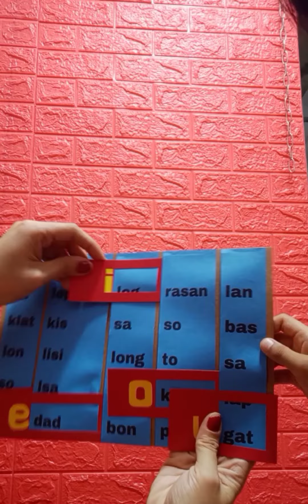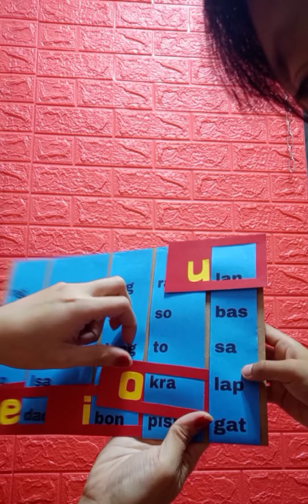Word Activity | a, e, i, o, u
"Word Activity"